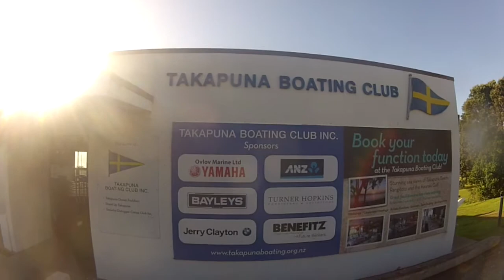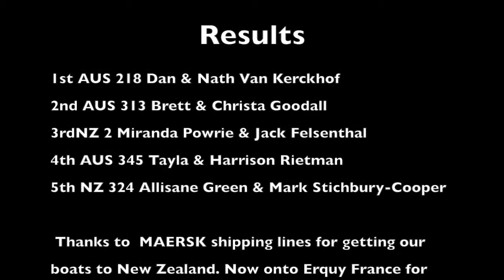Viper Asia Pacific Championships 2014 NZ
Viper Youth Sailors Tayla & Harrison Rietman AUS 345.
Viper Asia Pacific Championships at Takapuna NZ.
4th Overall & 1st Youth Team.
OTB Marine, Optimum Time, Bern H2O Helmets